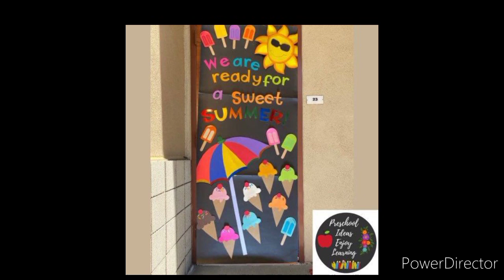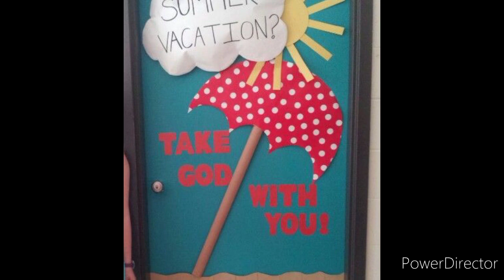Classroom decoration ideas with Umbrella ☔/Umbrella decorations design/Umbrella art & craft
Amazing umbrella decorations ideas for School.. classroom decorations ideas with Umbrella art.Easy design paper art.